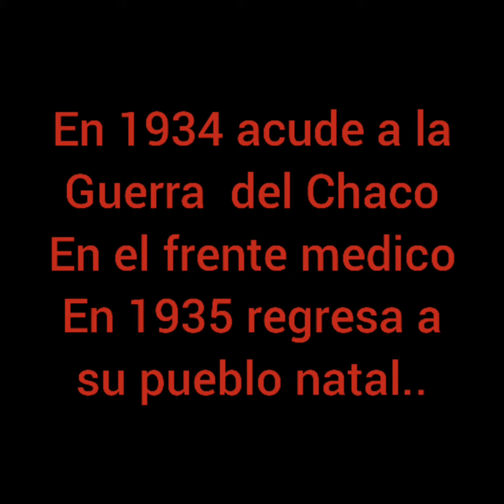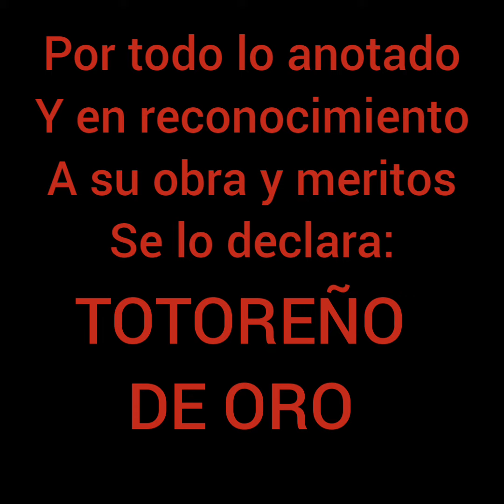ANGEL CABRERA, totoreño de oro